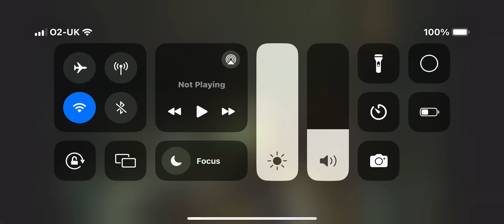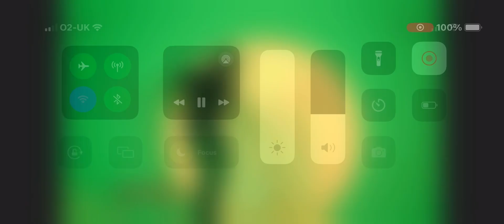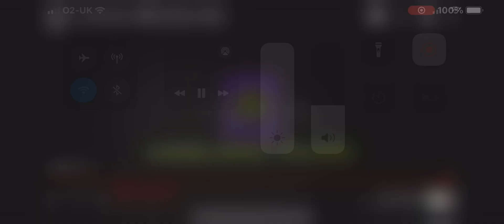Mbox-freeze tag - official Music Video￼